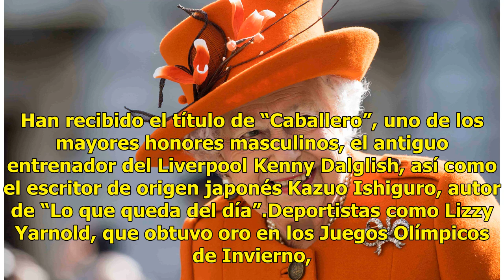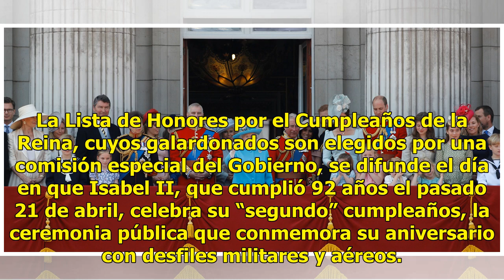La reina Isabel II celebra su cumpleaños número 92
La reina Isabel II celebra su cumpleaños 92 este sábado 9 de junio, pero muchos recordarán que ya honró la ocasión a principios de este año el 21 de abril. Esto se debe a que la reina tiene dos cumpleaños: su cumpleaños real, la fecha en que nació, el 21 de abril, y un cumpleaños oficial más adelant...